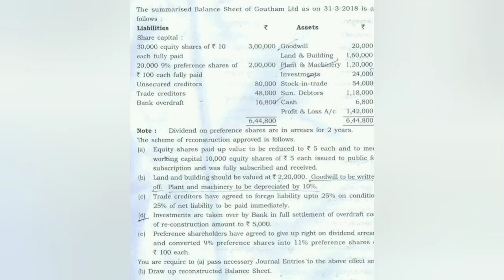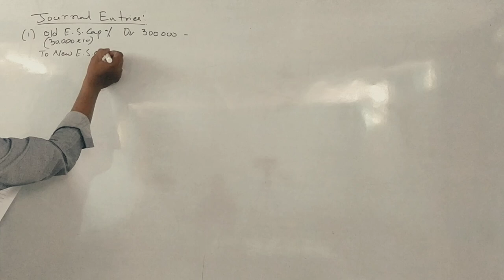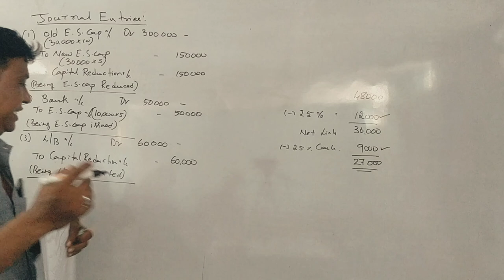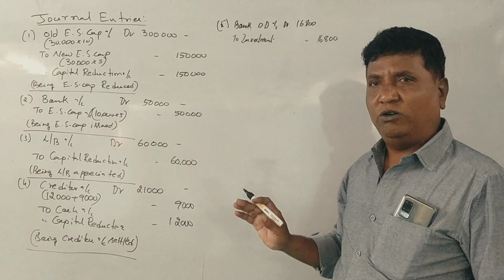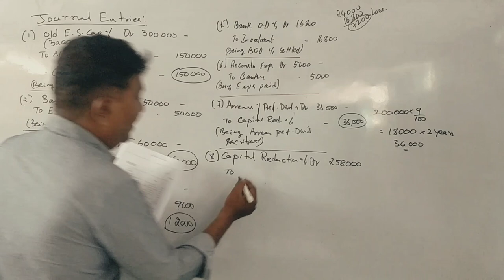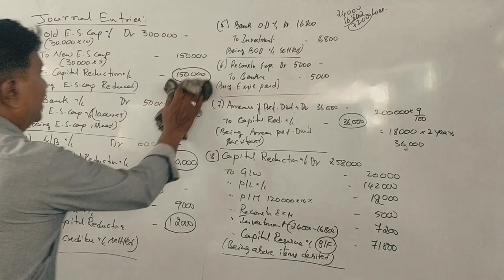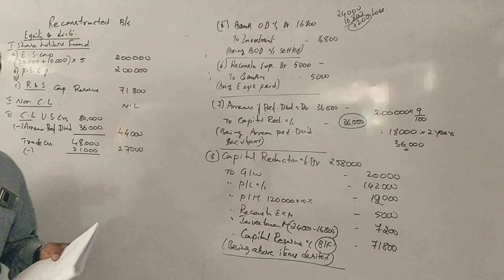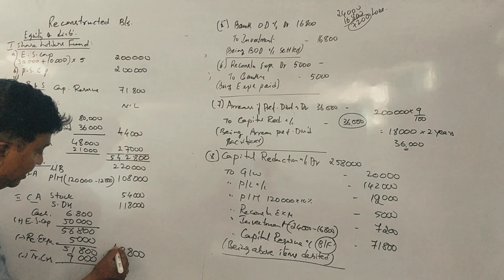Internal Reconstruction in Kannada PART 5 - B.Com 2019 Question Paper14 Marks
Internal Reconstruction in Kannada PART 5 - B.Com 2019 Question Paper14 Marks SRINATH SIR